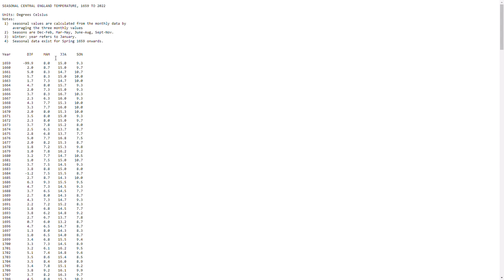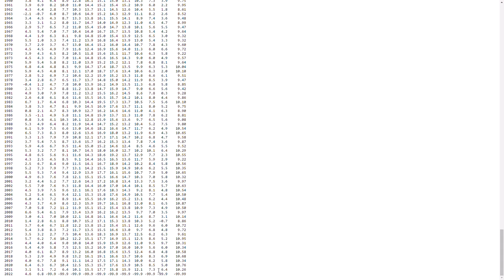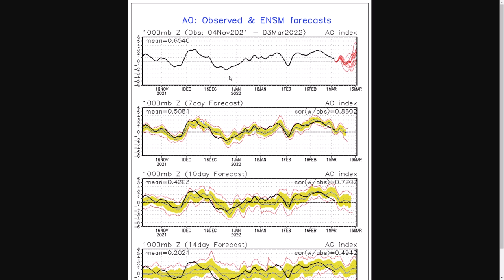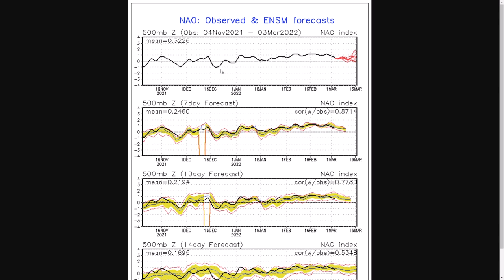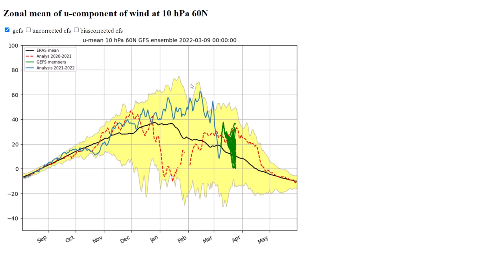Why Was Winter so Mild and Snowless? Weekly Weather Podcast Episode65